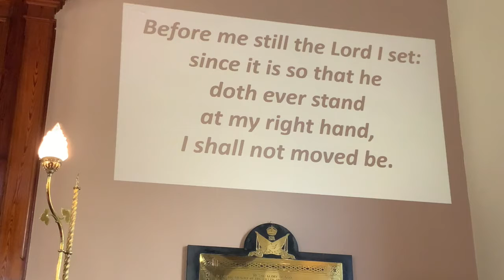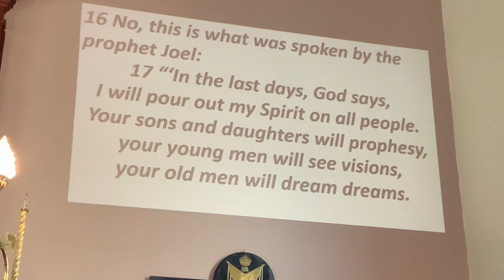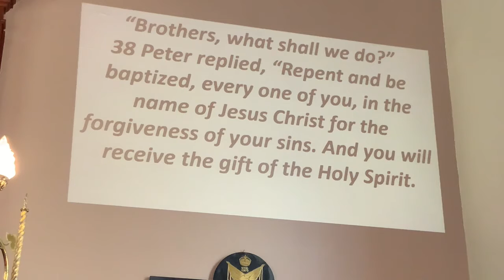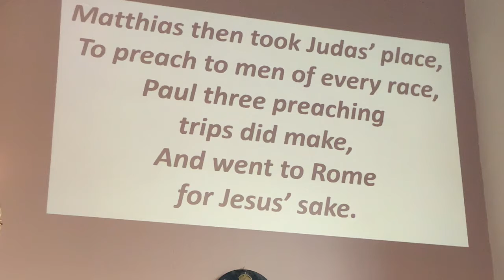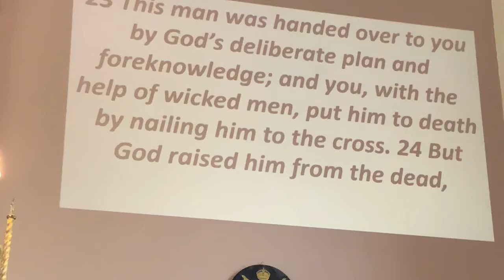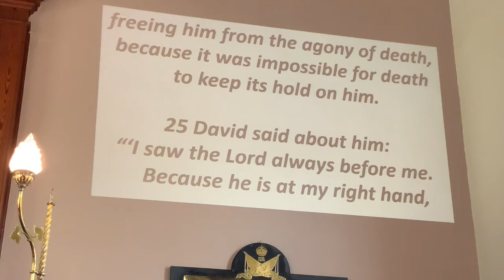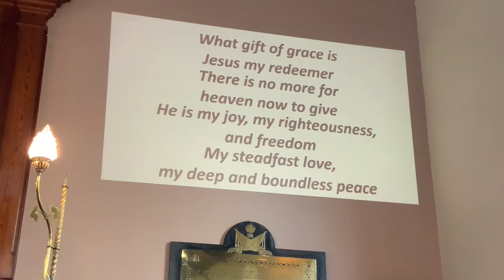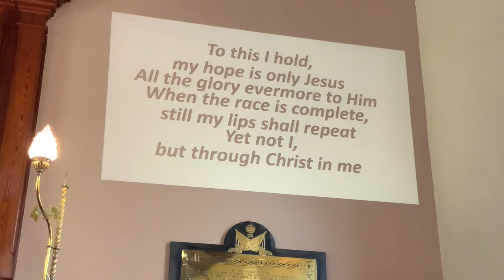Sunday 6th June 2021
Today's service (Acts 2 13-end)